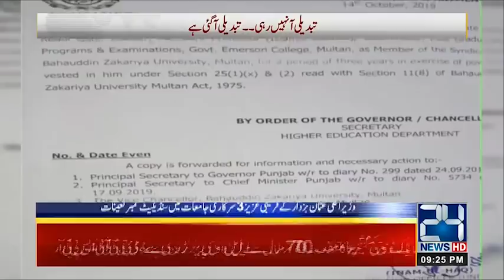News Bulletin | 9:00pm | 6 Nov 2019 | 24 News HD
24 News HD is one of the leading news channels of Pakistan bringing you the latest current affairs from Pakistan and around the world.  Live National Assembly and Senate Session.